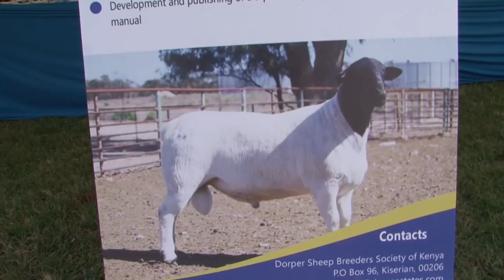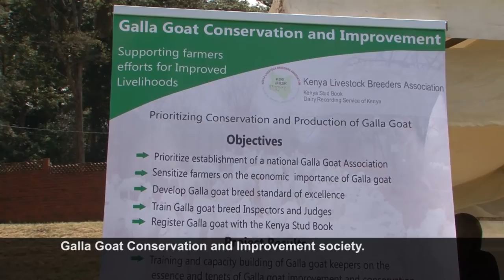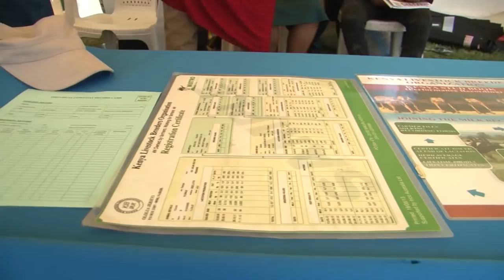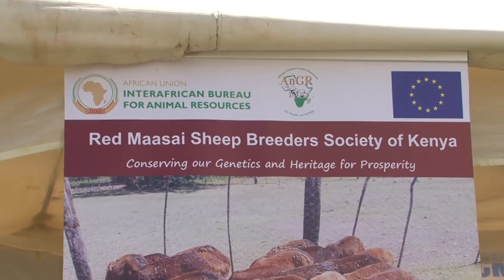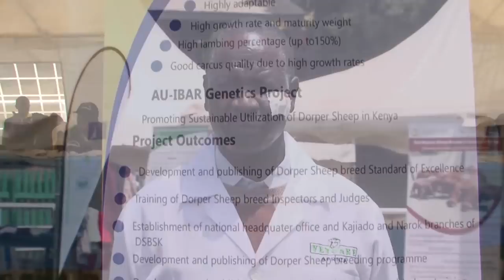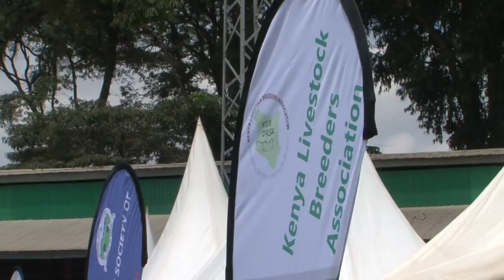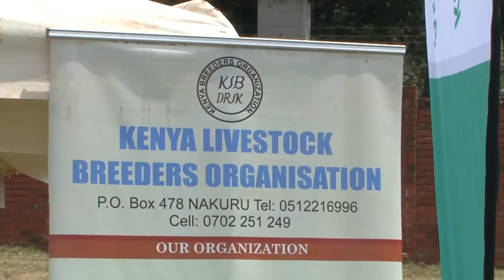Showcasing Indigenous African Animal Genetic Resources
African livestock farmers/breeders/keepers associations or societies are the primary custodians of important African animal genetic resources (AnGR). These institutions require empowerment and support to enhance their effectiveness and competitiveness in the global arena.  One of the Strategic Priority Areas of the Global Plan of Action (GPA) on AnGR highlights the importance of utilization and conservation of indigenous breeds in particular.  In line with the GPA, the establishment and strengthening of livestock breeders associations to carry out this important task is therefore, a primary goal of the Genetics Project "Strengthening the Capacity of African Countries to Conservation and Sustainable Utilisation of African Animal Genetic Resources" funded by the European Union (EU).   The Genetics Project has offered support to over 30 livestock breeders associations in all five regions of Africa to promote the conservation and sustainable utilization of African AnGR.  In Kenya, the project supported three initiatives on the Red Maasai Sheep, Galla goats and Dorper sheep. These initiatives have produced significant outputs including; the establishment of the Red Maasai Sheep Breeders Society of Kenya (RMSBSK); the establishment of two County branches of the Dorper Sheep Breeder Society (DSBK) of Kenya in Narok and Kajiado; and the establishment of the Galla Goat Society of Kenya (GGSK).  Other achievements include the publication of booklets on Dorper sheep and Galla goat breed standards of excellence.
AU-IBAR is committed to making positive contributions with tangible impacts on the sustainable utilization and conservation of indigenous breeds, which are the future of Africa’s livestock sector.  Enjoy the video!